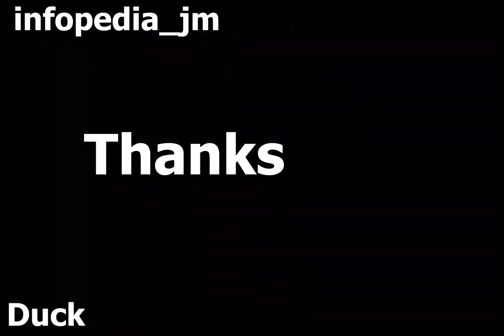Duck | Duck Egg | Duck Farming | Duck Video | Duck Meat | Duck Hatching | Ducky Bhai | infopedia_jm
infopedia_jm is an Information Documentary channel that primarily focuses on producing documentaries related to various information about animals, bird, history, countries and educational topics. Overall, an Information Documentary channel plays a vital role in disseminating knowledge, fostering intellectual curiosity, and contributing to lifelong learning by offering a platform for thought-provoking and informative content.

Please check My Video And suggest me
Is my content being Good or Not